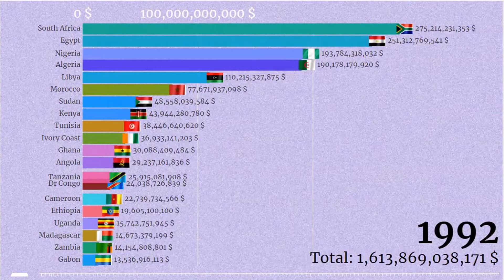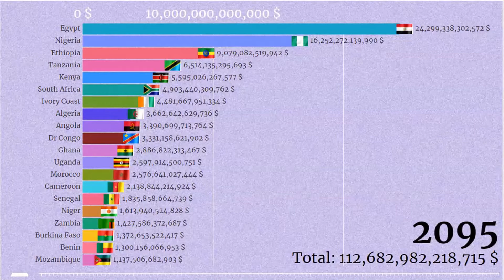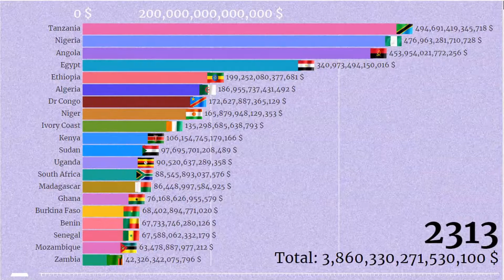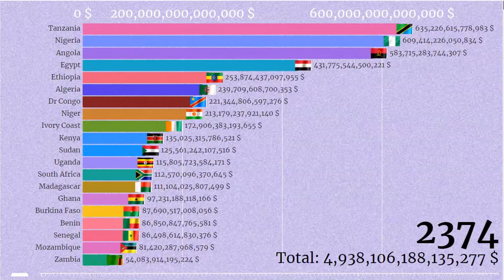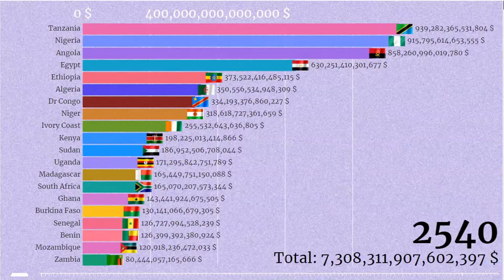African Countries GDP PPP (1980 - 3000) Richest Countries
In this video we look at Africa's GDP PPP by country from 1980 to 3000.